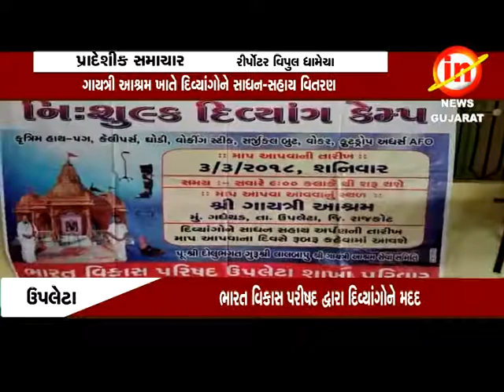ઉપલેટાઃગાયત્રી આશ્રમ ખાતે દિવ્યાંગો ને સાધન-સહાય વિતરણ